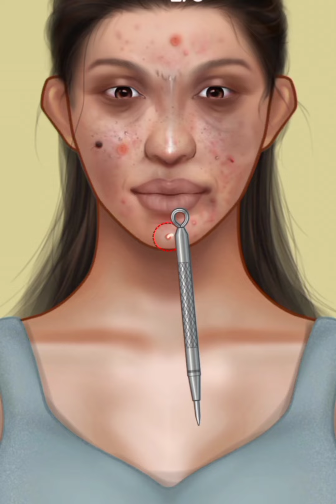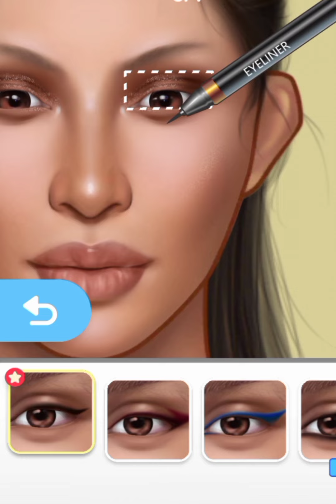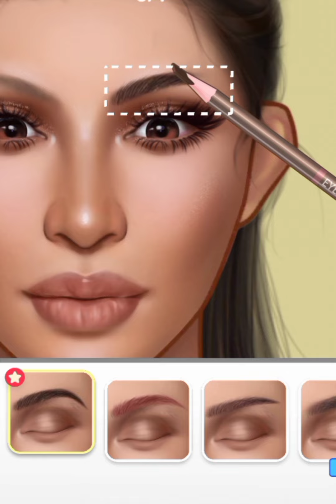Asmr make a face so beautiful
facial care animation, face care animation, face care animation asmr, skin care animation, facial treatment animation, face skin care animation